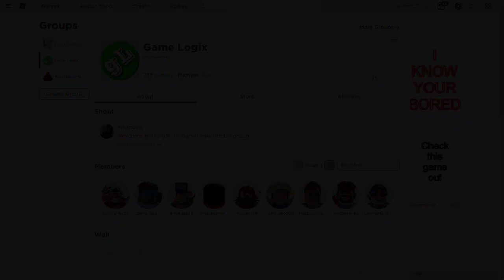Lumber Tycoon 2 - BLUE WOOD - 2022 June 9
The Blue Wood Maze Route changes every 4 days, that's mean servers change every 4 days. If you watching my last blue wood video and it is not working(the way is blocked by the wall) that means you are on the old server. Yes, most of the servers update late. You can try to join a private server if you have, or rejoin the game till you find an updated server, or watch my previous video if you are in an old server:

Also, there is no new route for next 8 days. 4 days later, all ways in the maze will be blocked for another 4 days